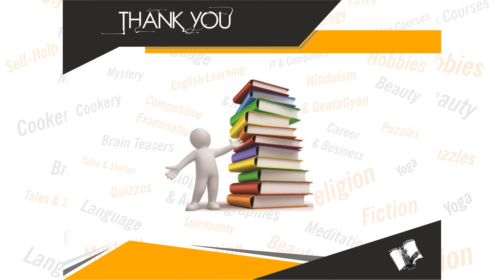Prerak Prasang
Book Details:
Name: Prerak Prasang
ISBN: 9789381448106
Language : Hindi
Binding: Paperback
Pages: 96

Book Summary: The author, in this book, has given glimpses out of the lives of great personalities that inspire the reader.